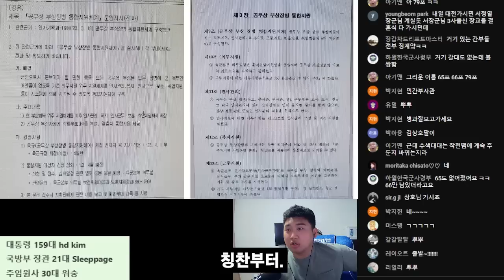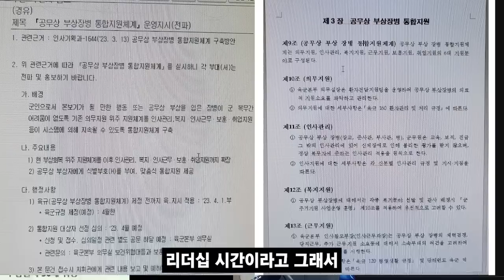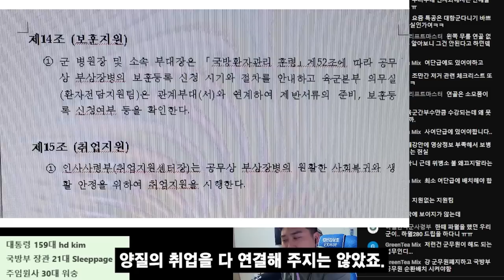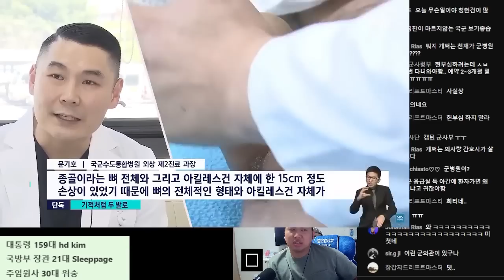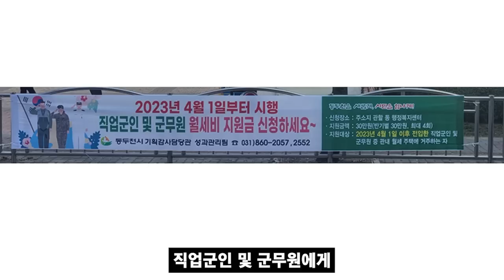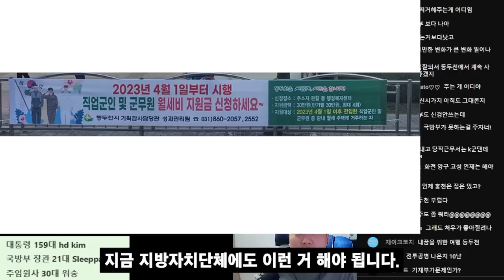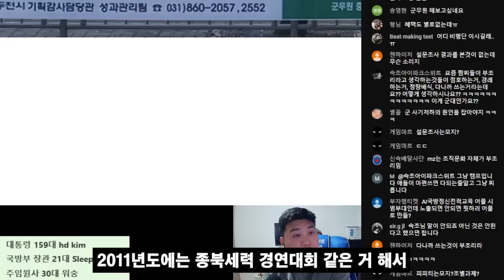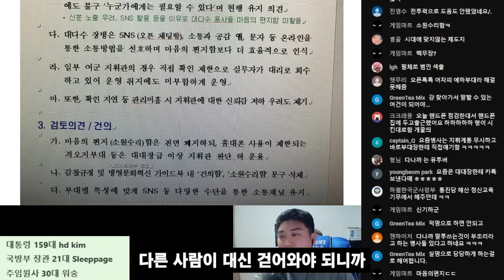대한민국 군대가 발전한다고??! 이게 웬일?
김상호가 직접 구매하고 사용한
대한민국 최고의 텍티컬 장갑
카이맨 코리아 링크!!
(*절대 일부러 장갑을 칼로 긋지 마세요. 작정하고 그으면 안 찢어지는 장갑은 없습니다.)

오픈 카카오톡 : "캡틴 김상호" 검색